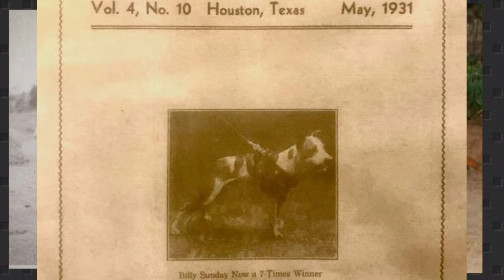Richard F. Stratton | Billy Sunday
American (Pit) Bull History
Charles P. smith
Richard Stratton
Harry Clark
Howard Heinzl
Ham Morris